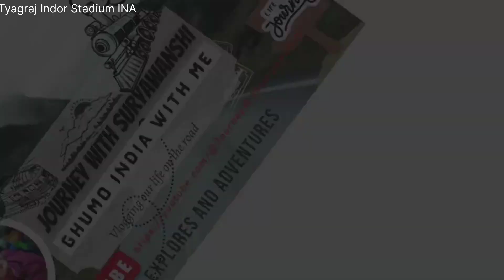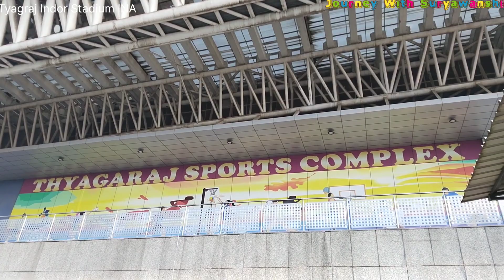Tyagraj Stadium INA Delhi ।। Sub- Junior Taekwondo Competition ।।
Thyagraj Stadium INA Delhi ।। Sub- Junior Taekwondo Competition ।।